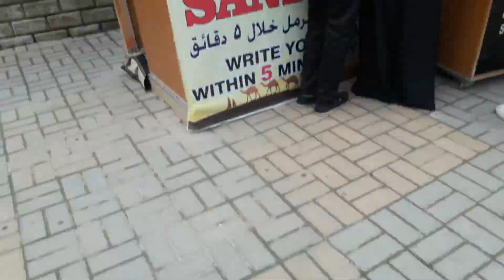அதிசய பூங்கா - Dubai Miracle Garden part - 2 | Vlog In Tamil | Dubai Sutralam - துபாய் சுற்றலாம்